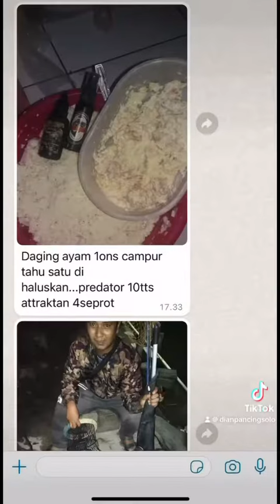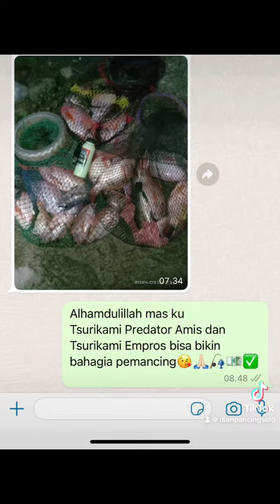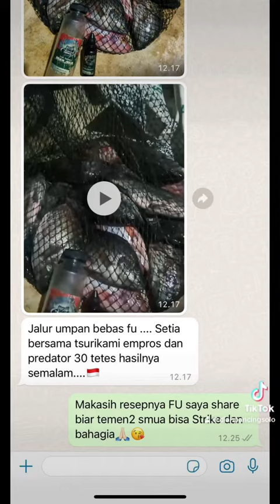Strike Mancing Mania Tsurikami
Judul : Strike Mancing Mania Tsurikami
Artist : Arirurero x Dian Pancing
Strike , strike , strike , strike
Mancing mania we comeback
We are11ss angler fighter we comeback

Ini Casting tapi bukan syuting
Tarikan kencang bukan racing
Pake Stretching tapi bukan joging
Ini hobi gw , tiap hari mancing

Cari spot ..
sungai ,laut , danau ,kali ,
Empang Galatama kalo udah ahli
Ikut lomba sekali sekali
Beli tiket , jackpot ,
uang full kembali

umpan lumut , jangkrik cacing pelet
Atau umpan instan, surikami saset
Sekali turun pasti bikin kaget
Ikan berebut , lagsung gw sengket

Lempar joran sampai ke ujung
Pake setelan glosor atau gantung
Mata mulai burem liatin pelampung
KoeMesti lon Alon Alon
tiati kecemplung

Mancing bikin senang,  suasana indah bikin tenang
Berangkat Mancing anak bini bilang
"Papa bawa Ikan yg banyak ya nanti pulang "

Betok, lele mujar nila bloso
Pantang pulang , sebelum lima kilo
patin , gurame , bandeng , tawes bogo,
Kadang mocel bikin gue melongo

Rasa nya geter Umpan di samber
Lagsung dapet jakpot yg gw incer ini spek gacor yg paling banter.
This is tsurikami king angler fighter

Pake jurus jitu andalan kami
Pake Essen pastinya tsurikami
Bahagia bersama tsurikami
Hasil berlimpah semua teriak tsurikami